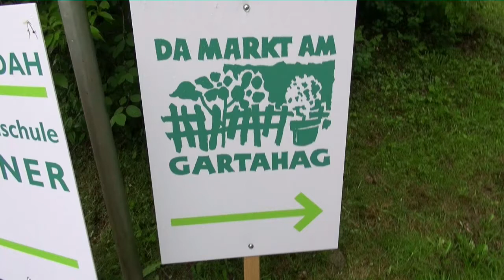Da Markt am Gartahag Teil I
Die Wühlmaus - Kanal für Gartenfreunde.

Informatives und Witziges rund um den Garten. Hier kommt die Wühlmaus zu Wort. Ebenso Experten, Gartenfreunde, Wildes Weiber Wissen und viele mehr...